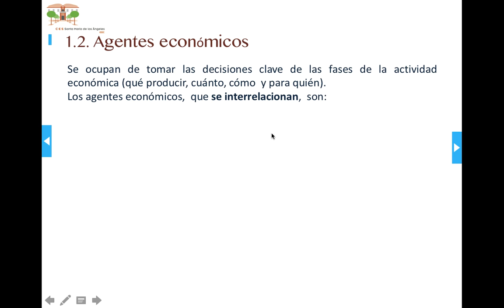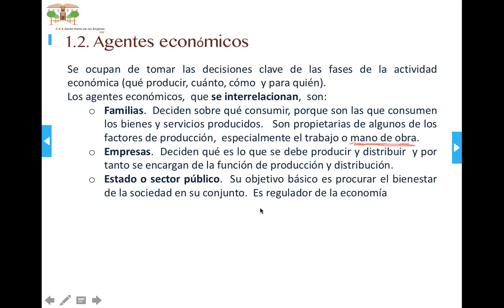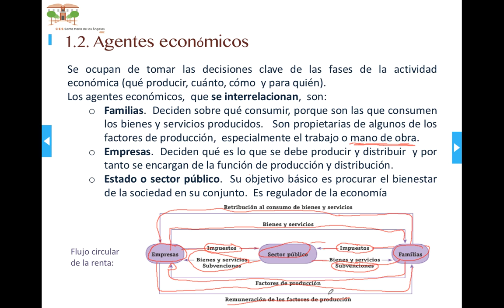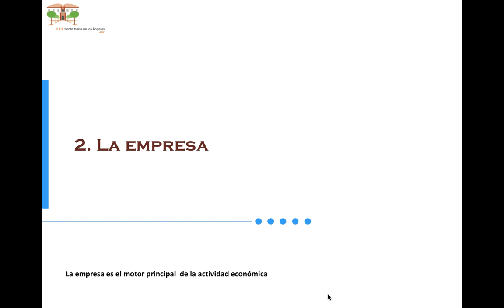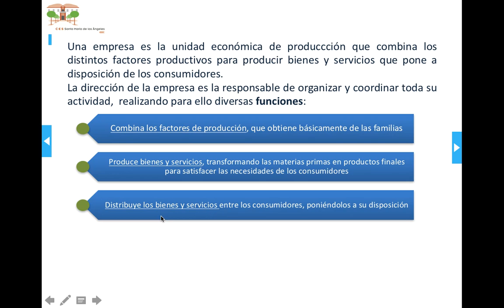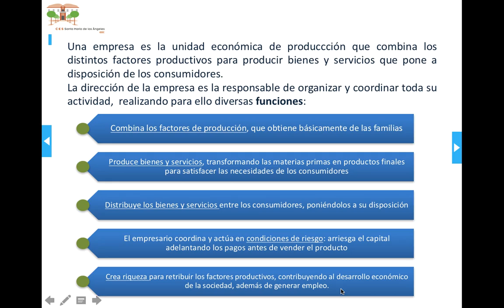Empresa y empresario 2: agentes económicos y flujo circular de la renta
Los agentes económicos, el flujo circular de la renta y las funciones de la empresa